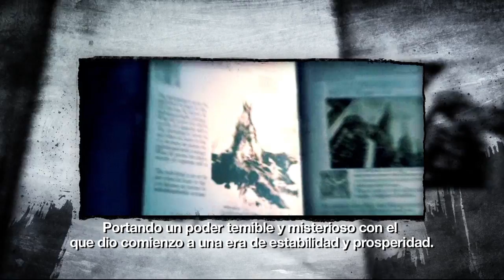Lord of Arcana - Trailer de lanzamiento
Kochmunity

Con motivo del lanzamiento de Lord of Arcana, Square Enix ha distribuido un espectacular tráiler de lanzamiento del juego con textos en castellano, que ofrece detalles del argumento y de los distintos protagonistas del juego.